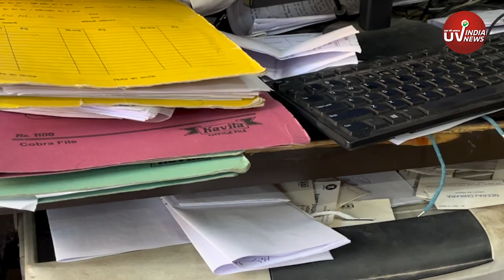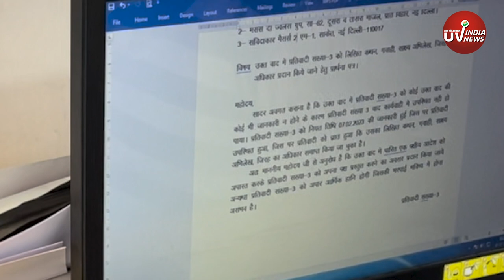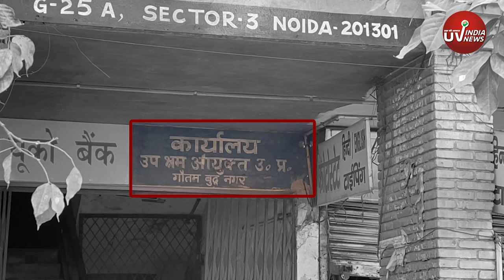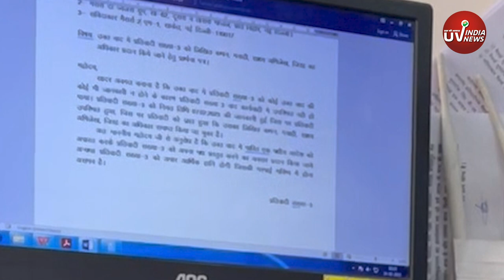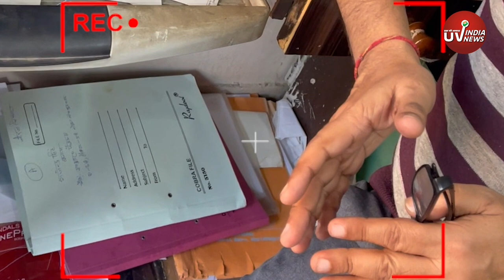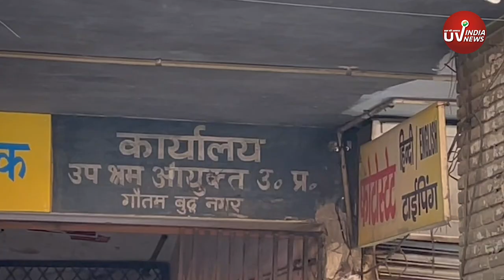labour office Noida में शंकर का तांडव.. टाइपिंग की दूकान पर छप रहे है कोर्ट के आदेश |uvindianews